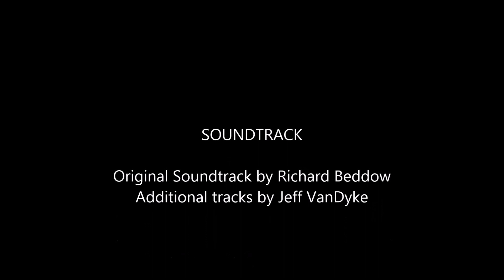Attila Lakhmid campaign 4: Alqama's Rebellion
Episode 4 of a Lakhmid campaign, Total War Attila, hard difficulty. Another attack by Gassanid rebels on Dumatha.